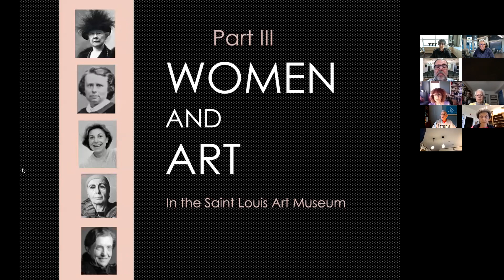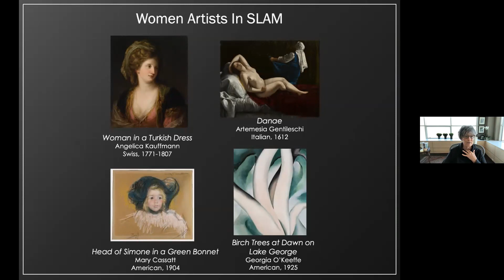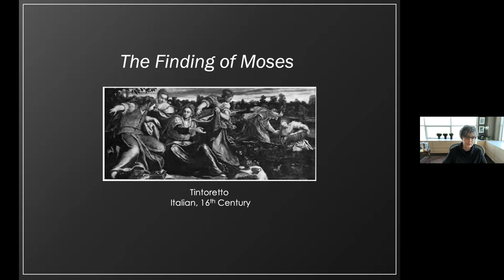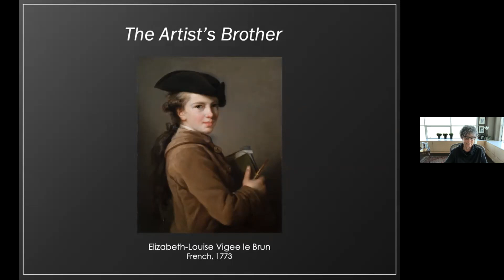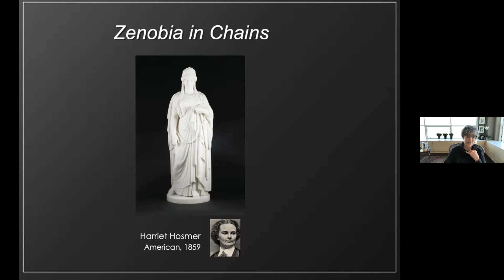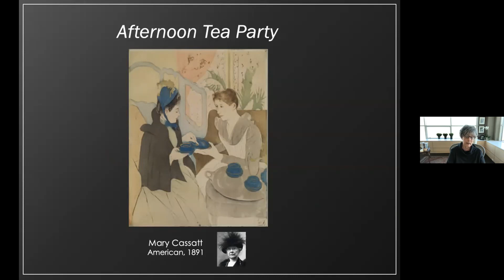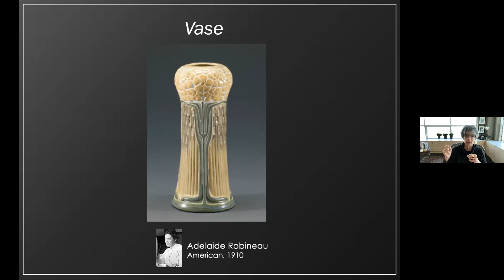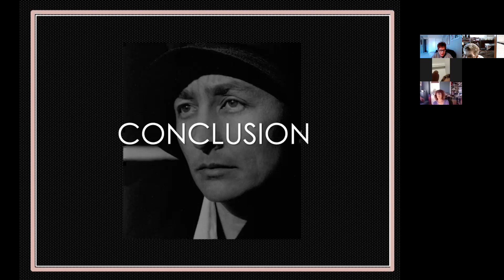Women and Art Part III - Dale Sharon